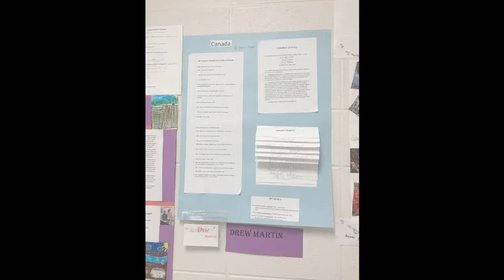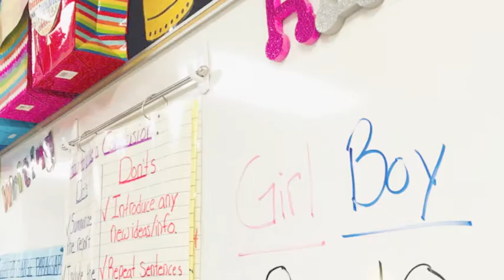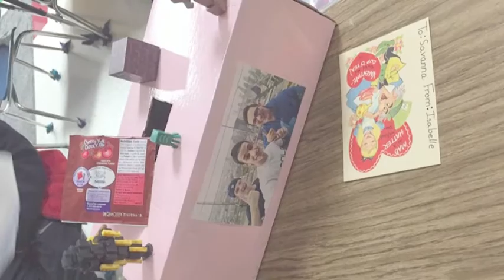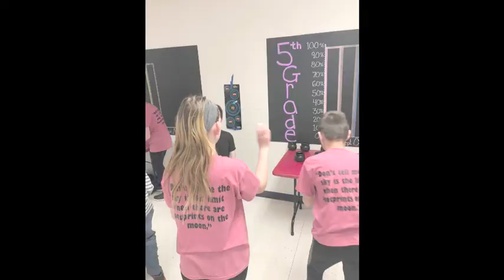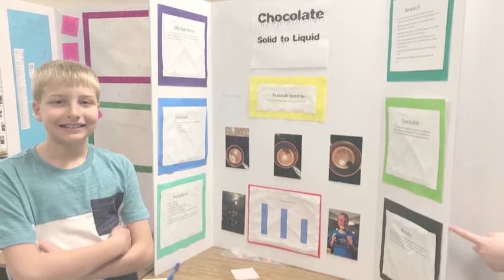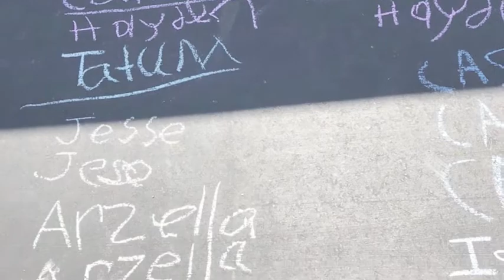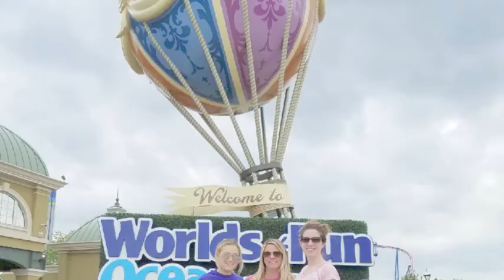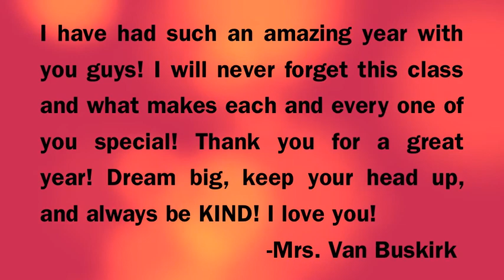5th Grade Video 17-18